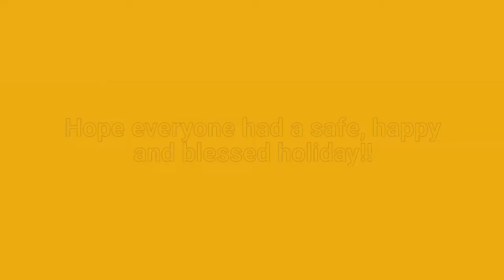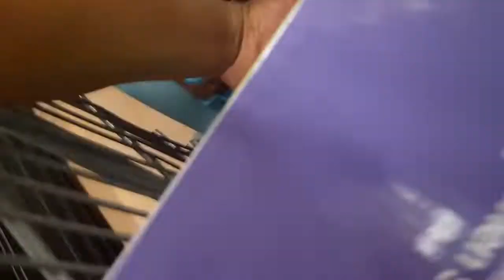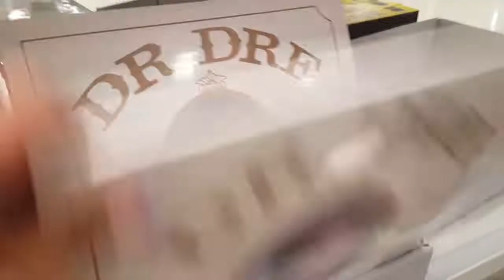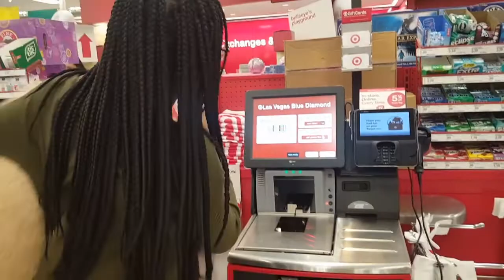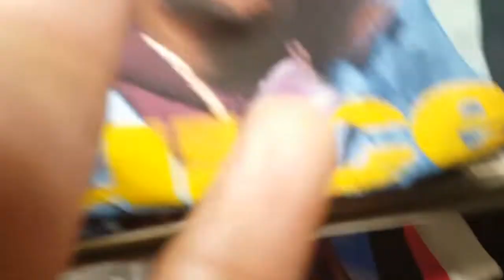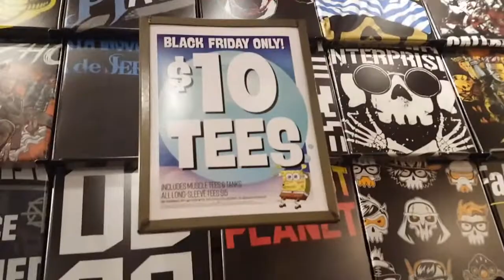Vlog 📽 | Our Thanksgiving 2018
Hope you all had a safe, happy and blessed holiday🦃💕